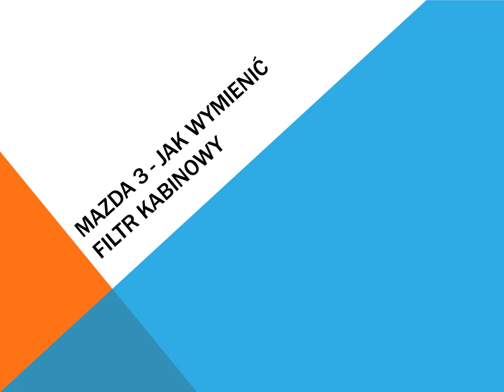Mazda 3 Jak wymienić filtr kabinowy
Przewodnik, który wyjaśnia, jak zmienić filtr kabinowy zwany również filtr przeciwpyłkowy filtr klimatyzacji lub w Mazda 3 samochodu.